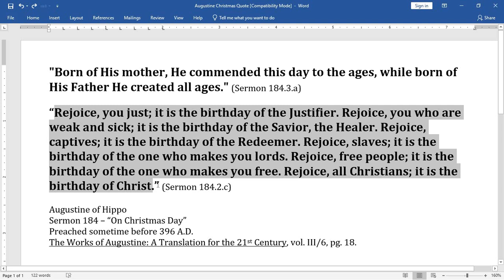A brief glorious quote about Christmas.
"Born of His mother, He commended this day to the ages, while born of His Father He created all ages."
(Sermon 184.3.a)

“Rejoice, you just; it is the birthday of the Justifier. Rejoice, you who are weak and sick; it is the birthday of the Savior, the Healer. Rejoice, captives; it is the birthday of the Redeemer. Rejoice, slaves; it is the birthday of the one who makes you lords. Rejoice, free people; it is the birthday of the one who makes you free. Rejoice, all Christians; it is the birthday of Christ.”
(Sermon 184.2.c)

Augustine of Hippo
Sermon 184 – “On Christmas Day”
Preached sometime before 396 A.D.
"The Works of Augustine: A Translation for the 21st Century", vol. III/6, pg. 18.